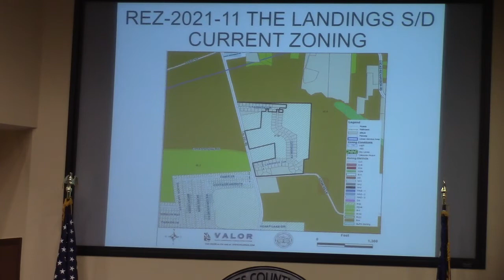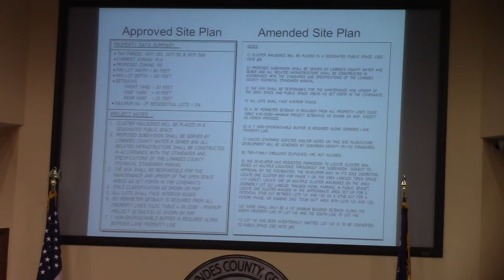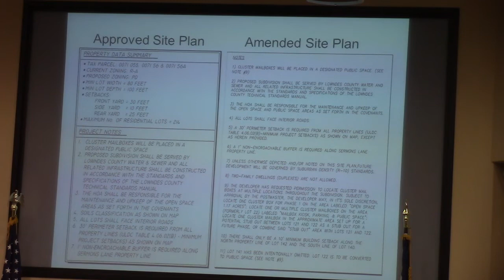6d. REZ-2021-11 The Landings (PD Amendment), Val Del Road (0071 056) @ LCC Work - 2021-07-12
6d. REZ-2021-11 The Landings (PD Amendment), Val Del Road (0071 056), County Water & Sewer, ~65 acres

Apparently two big parcels that were initially supposed to be part of this development aren't actually, so things have to change.   I wonder why the development approved if the developer did not have an earnest contract with all the land owners?